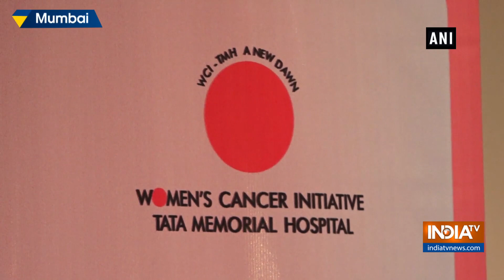Tahira Kashyap celebrates her birthday with breast cancer survivors in Mumbai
Ayushmann Khurrana's wife and author Tahira Kashyap met several breast cancer survivors in Mumbai.

India TV is a leading national Hindi News channel.

इंडिया टीवी भारत का विश्वसनीय हिंदी न्‍यूज चैनल है। इंडिया टीवी न्‍यूज चैनल राजनीति, मनोरंजन, बॉलीवुड, व्यापार और खेल से जुड़े लेटेस्ट न्यूज अपने दर्शकों तक पहुंचाता है। इंडिया टीवी की लाइव खबरें एवं हिंदी ब्रेकिंग न्यूज के लिए बने रहें।

India TV is the country's most trusted Hindi News Channel. India TV covers the latest news in Politics, Nation, World, Entertainment, Bollywood, Business and Sports categories and delivers reliable information across all platforms - TV, Internet, and Mobile.